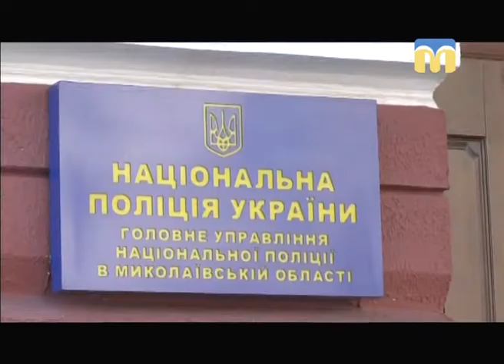Телевізійні новини Миколаївщини - 07:30 — (25.01.2018)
Інформаційна картина дня (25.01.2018) поглядом кореспондентів телеканалу “Миколаїв” (випуск новин — 07:30):
- миколаївські оперативники розшукали та затримали чоловіка, який пограбував фінансову установу;
- у 299-й бригаді тактичної авіації відбулись перші в цьому році командирські польоти.